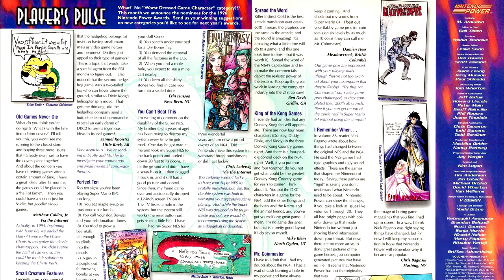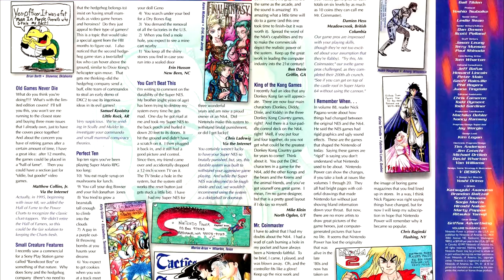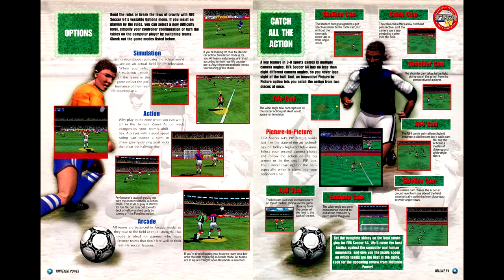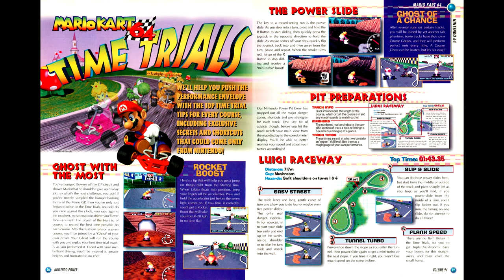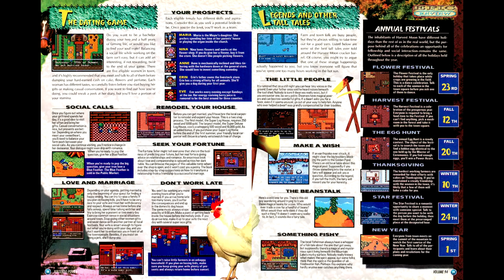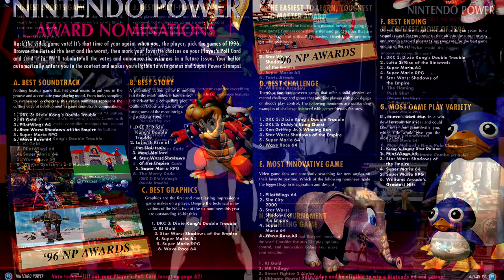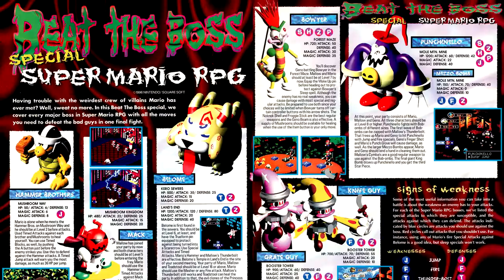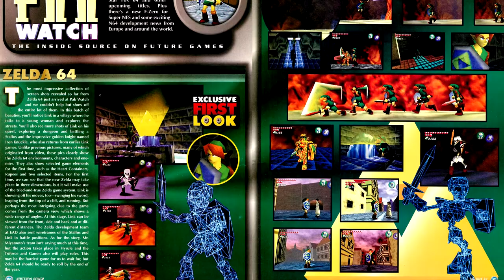Nintendo Power Retrospectives: Part 122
Another slow issue this month - but this time we've got our first N64 first person shooter, with Turok. (Doom 64 will have to wait until next issue).

00:00 Start
00:49 Cover
00:58 Letters
01:21 Power Charts
01:33 Turok: Dinosaur Hunter
04:25 FIFA Soccer 64
05:50 Mario Kart 64 Time Trials
06:03 Classifed Information
06:13 Doom 64 Preview
06:39 Killer Instinct Gold
06:46 Epic Center News
07:11 Earthbound 64 Preview
07:22 Harvest Moon Guide Coverage
07:38 Epic Strategy
07:55 Link's Awakening Re-Release
08:05 Disney's Hunchback of Notre Dame Minigame Collection
08:37 Nintendo Power Awards (1996)
11:04 Beat The Boss: Mario RPG
11:29 Councelor's Corner
11:50 Now Playing
12:07 Pak Watch
12:16 Final Thoughts